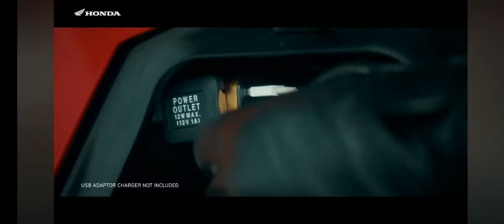Honda ADV 150 (2020)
Features
The ADV 150 shares a lot of technology with its bulkier stablemate, a number of them a first in this displacement category. Both are equipped with the Honda Smart Key System for convenience and security. It also has LED lights, from the headlight to the turn signal lights, and an all-digital instrument gauge panel, with a supplementary dashboard light panel.
The improved LED gauge screen is negatively back-lit and presents more information. Negative back-lighting makes it easier to read on sunny days. Aside from a speedometer, trip meters, date and time, fuel consumption, and outside air temperature, the ADV 150 display has an oil service interval indicator. I didn't notice a rev counter though, as I expected that on a sporty bike. The supplemental dash panel has more warning lights, adding warnings for overheating, battery system failure, and autostop function.
The ADV 150 also comes with a manually adjustable two-position windscreen versus the five height positions for the X-ADV.

Storage
The shorter scooter has a massive utility box with a 28-liter capacity. I've struggled to fit my adventure-style full-face helmet on the 21-liter underseat box of my bike.

Its 14-inch front, and 13-inch rear tires have a similar tread pattern to the X-ADV that makes it capable both on-road and packed dirt roads. Its long-travel suspension, providing high ground clearance, would be perfect for our typical road conditions. With the Continuously Variable Transmission (CVT) located higher, it can avoid floodwater entering the CVT case or road debris clogging up the filter and overheating the transmission due to poor air circulation.

Engine
This scooter is a technology showcase for Honda. To kick off with acronyms, it sports the brand's 150cc ESP engine, cranked to life with the ACG starter that's electronically mated to the ISS. ESP means 'Enhanced Smart Power', part of Honda's Smart Technology which combines high power output with high fuel efficiency. The Alternating Current Generator (ACG) starter has no reduction gears and avoids those gear-meshing rough starts. The Idle Stop System (ISS) shuts off the engine when idling in traffic to save fuel, and starts it automatically when you twist the throttle. Honda notably pioneered the use of ISS for motorcycles. Without the ISS indicator on the warning light panel, you'd never notice it has turned off the engine or smoothly started it with the ACG starter.

Safety
In conjunction with the anti-lock braking system (ABS), the Emergency Stop System (ESS) flashes the hazard lights when you suddenly apply the brakes, mitigating rear-end collisions. The one-channel ABS modulates only the single front 240mm rotor. Unlinked from the front brakes, the electronically independent 220mm rear disk brakes, harken to its off-roading potential.